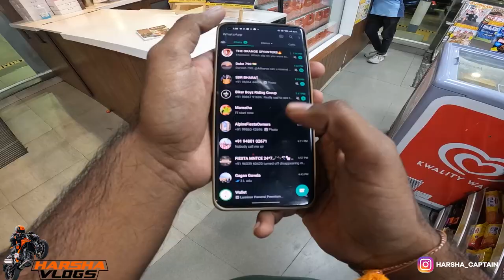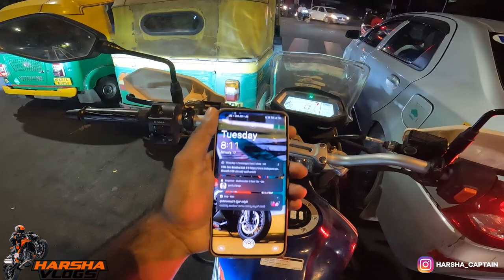ಒಂದು Aprillia ಯಾದ ಕಥೆ | Airlines | Meet up | Gap Team | Super bikes | Harsha Vlogs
ಕನ್ನಡ ಮೊಟೊವ್ಲಾಗ್,ಸೂಪರ್ ಬೈಕ್‌ಗಳು,